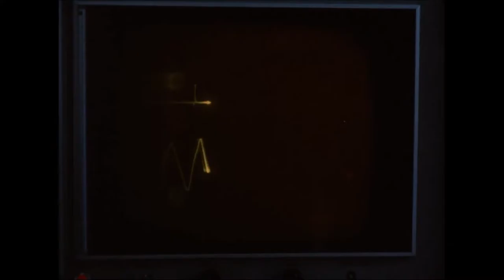Quetzin - Filthy! (Official Music Video)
from the album "Vokal II"